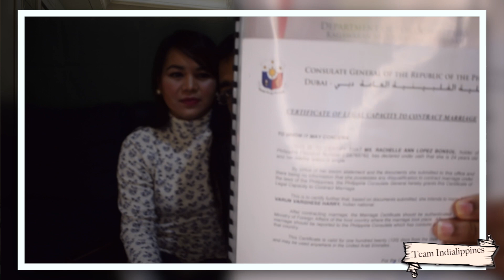HOW TO GET MARRIED IN THE CHURCH TO YOUR INDIAN BF | FILIPINO INDIAN MARRIAGE | TEAM INDIALIPPINES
HOW TO GET MARRIED IN THE CHURCH TO YOUR INDIAN BF | FILIPINO INDIAN MARRIAGE PROCESS IN THE CHURCH

PART2: HOW TO MARRY YOUR INDIAN BOYFRIEND | FILIPINO INDIAN MARRIAGE PROCESS IN INDIAN EMBASSY

PAANO MAGPAKASAL ANG INDIAN AT FILIPINO? CHURCH WEDDING

Welcome to TEAM INDIALIPPINES Channel; We are Youtubers / Vloggers.
I'm Rachelle Ann Harry, Pinay Vlogger from Philippines and my husband is Varun Harry, Indian Vlogger from Kerala India. You can call us Filipino Indian Couple / Interracial Couple / Indian Filipino Couple. We got married in Dubai UAE, since October 2016 and blessed with one beautiful half Filipino – half Indian daughter named Anna. We are family vloggers and we started this vlog to share and cherish our happy moments with our language barrier, cultural differences, Indian traditions, Indian Culture & Filipino culture.

Our Vlogs are ideas generated by us to create comedy, entertainment, pranks, trending videos, shopping vlogs, life vlogs, cooking vlogs and our special segment Doctor Pana Kakana kana who gives advice from his point of view.  We love to make challenges, daily vlogs, daily routine, funny couple pranks, mukbang, reaction video, opinion on trending topics and much more family friendly topics.

Our videos are inspired by many FAMILY VLOGGERS in Philippines, India and other countries.
Raffy Tulfo and Manny Pacquiao is few of our favorite channel and some of our videos are inspired by his channel.

Watch DOCTOR PANA KAKANA KANA SEGMET (Doctor giving advise to people)

🔘Doctor Pana: (EP2) "DENYING FAMILY" | What To Do When His Family Doesn't Like You - ENGLISH SUBTITLE

➡️BAKIT NGA BA MAHILIG ANG MGA PINAY SA INDIANO? DAHIL BA MALAKI ANG??? Tsismis mo na din dali!